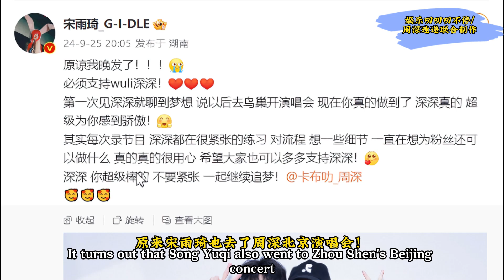周深台下玩疯了，演唱会又有新爆料！Charlie Zhou Shen週深台下玩瘋，演唱會又有新爆料#周深